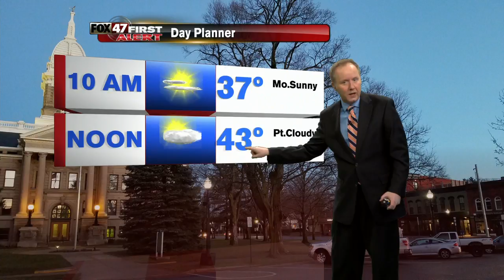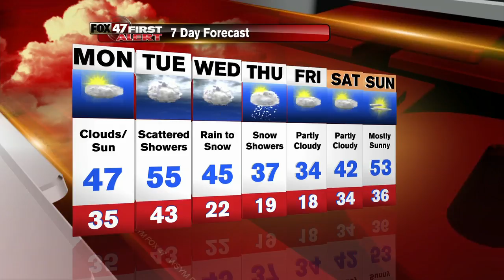First Alert Forecast 2_27